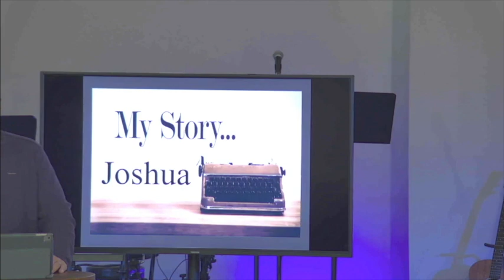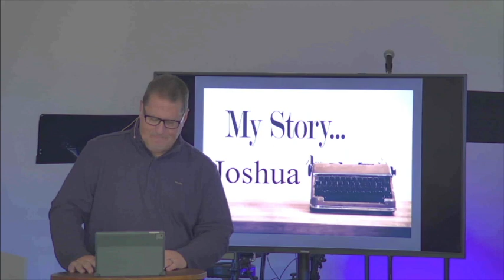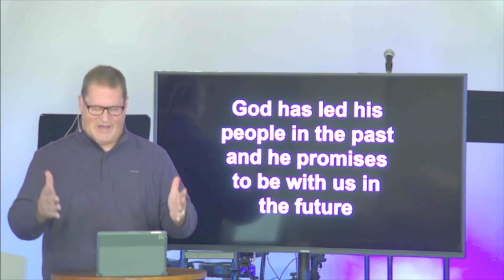PaxNaz Worship - September 27, 2020